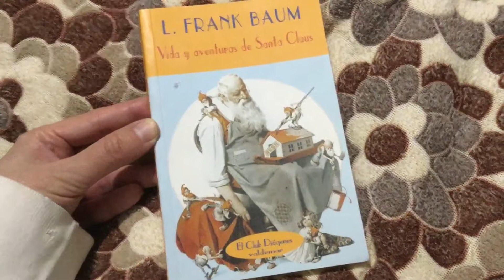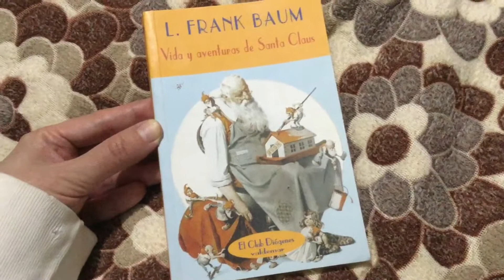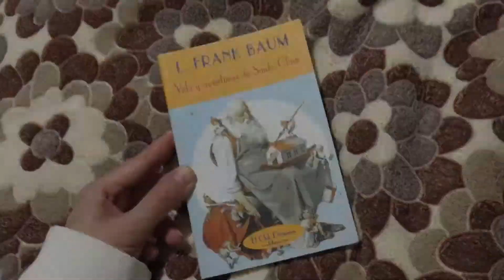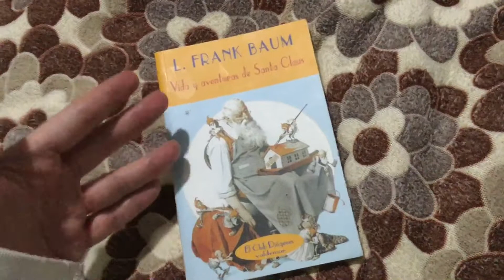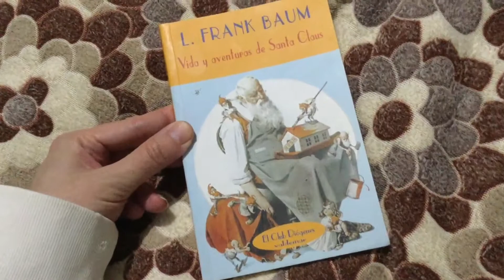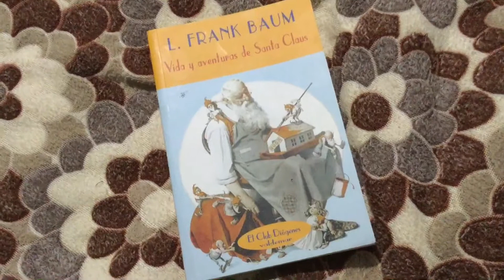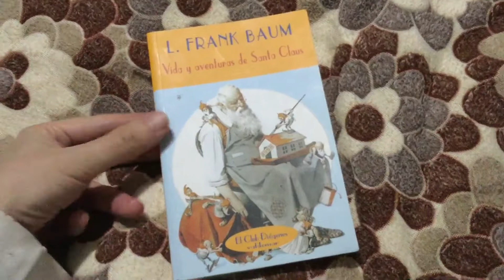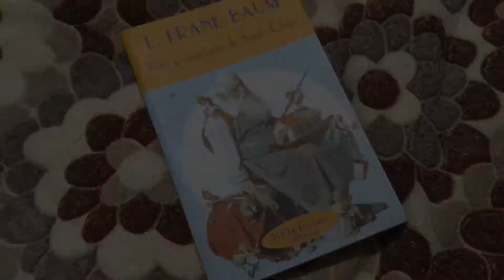DulceDiciembre 🎄 Reseña: Vida y Aventura de Santa Claus de L. Frank Bahum. 🎄